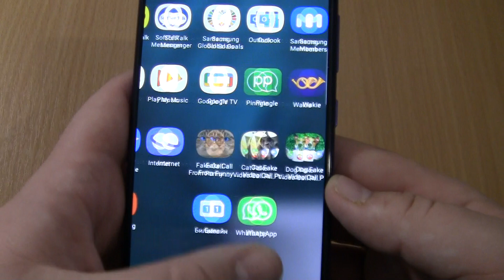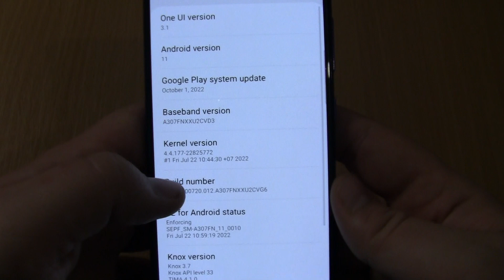Viber Samsung Galaxy A30s incoming call